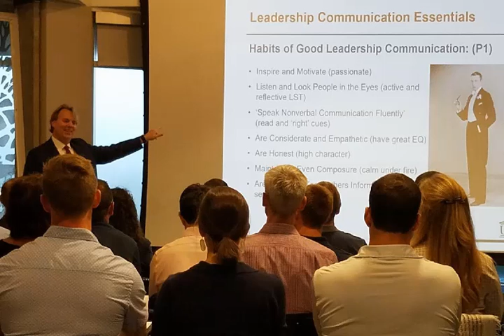The Beckstrom Group - PeopleSkilz Training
Quite possibly the top communication and body language training on the market today.  Find out why people are saying that Terry Beckstrom is 'the body language guru of 2018', and how your company can benefit from one of our dynamic training programs.